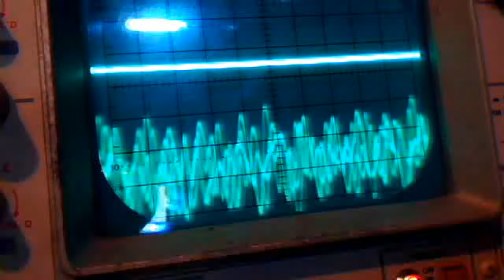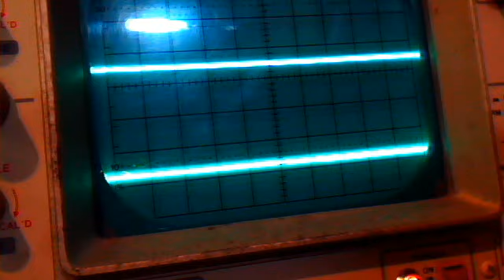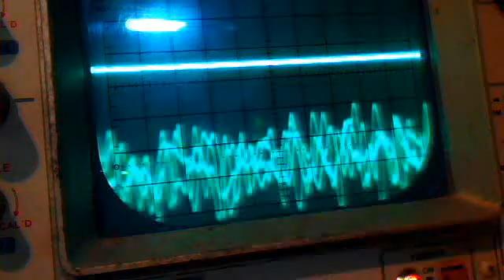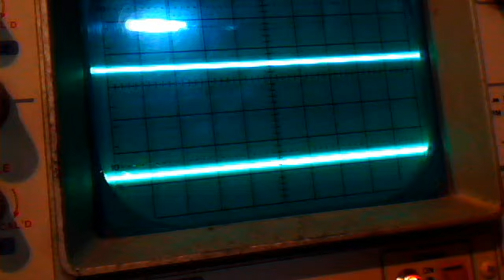Audioman288's Webcam Video from May 1, 2012 09:26 AM